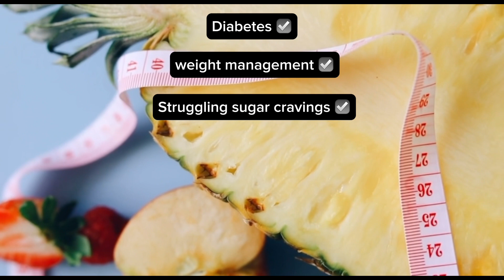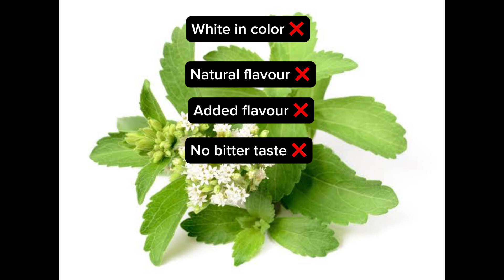what is Stevia and its benefits? How to distinguish between real and artificial stevia?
What is stevia?,
stevia benefits,
how to use stevia,
stevia vs sugar,
stevia vs artificial sweeteners,
artificial sweeteners,
sugar,
sugar vs artificial sweeteners,
stevia,
stevia powder,
artificial stevia,
real stevia,
organic stevia,
difference between real and artificial stevia,
stevia plant,
is stevia good for diabetes,
does stevia spike blood sugar,